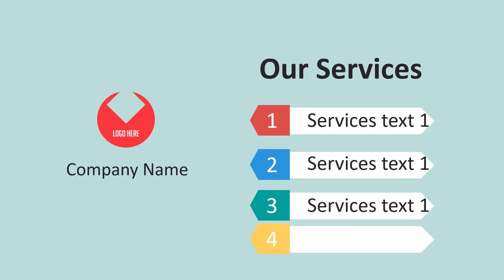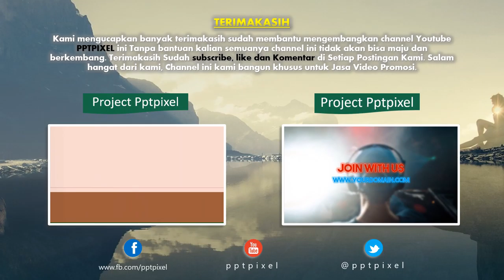Jasa Video Promosi, Video Marketing, Video Penjualan di Wonogiri, Jawa Tengah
Jasa Video Promosi, Video Marketing, Video Penjualan di Wonogiri, Jawa Tengah. Harus diakui bahwa pemasaran berbasis digital menjadi alternatif pilihan yang sangat efektif.